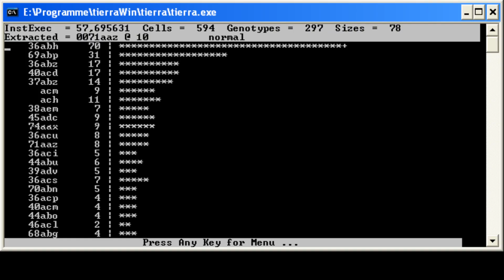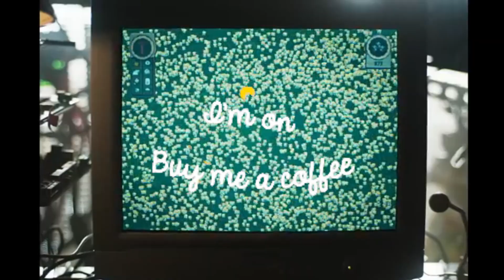Biology of Thronglets: Could Digital Life from Black Mirror Exist?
Could digital creatures like Thronglets from Black Mirror's 'Plaything' actually evolve? In this video, I explore the fascinating concept of digital life. We'll break down how artificial organisms could realistically evolve, adapt, and co-exist with humans. From artificial intelligence to evolutionary algorithms, find out if Black Mirror’s unsettling digital creatures have any real-world scientific foundation!